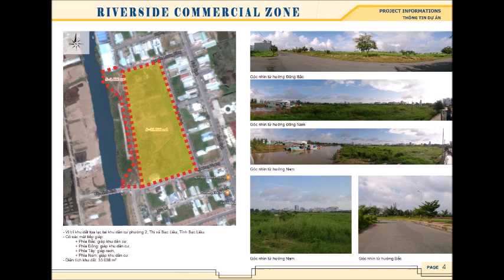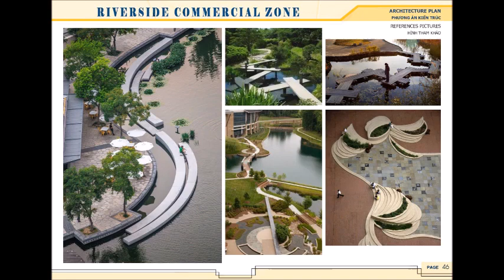Video giới thiệu dự án Riverside Commercial Zone Bạc Liêu - CAFELAND.VN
Dự án Thương mại dịch vụ Riverside Commercial Zone Bạc Liêu có tổng diện tích 33.038 m2; diện tích khu thương mại dịch vụ 5,124 m2; khách sạn, nhà hàng Thủy Tạ 2,463 m2; khu cửa hàng bán lẻ, kiosk 6,826m2; khu trung tâm thương mại 6,939 m2.